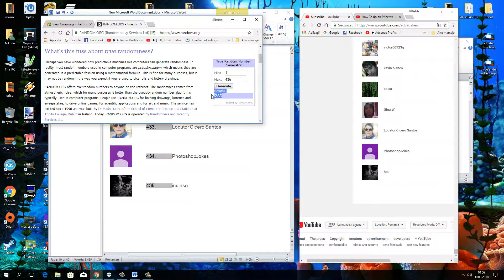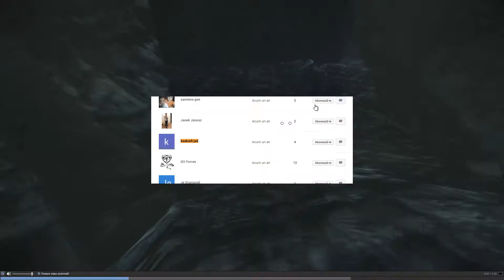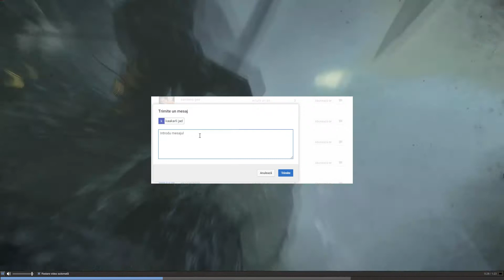PC Setup Tour and 1000 Subscribers Surprise Giveaway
1.kaakarli jad
2. Drako Playz
3. Raúl Paramés

KEEVVY PC:
Cpu: Haswell i5 4570
Gpu: Gygabyte GTX970
Hdd: Weastern Digital 1TB
Ram: 2x4GB Kingston HyperBeast
Psu: Super Flower Leadex Gold 650W